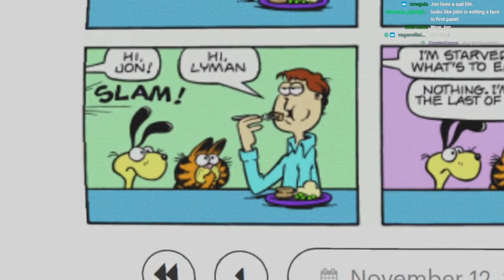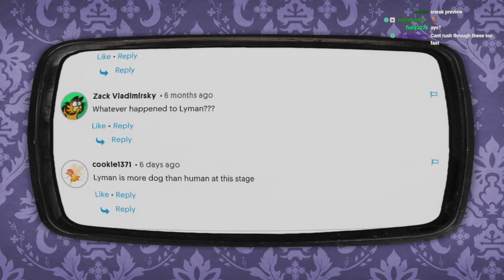VULO REACTS! Garf #147 - The Last of the Food - November 12th 1978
Time for the next Garf! It’s 11/12/1978, as Jon selfishly eats the last of the food in front of Garfield and friends.